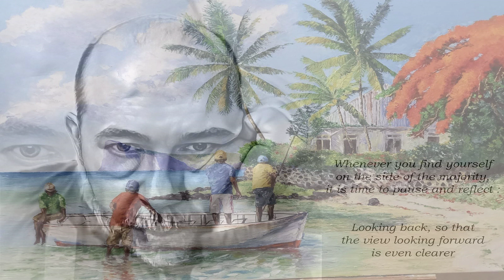Where Do You Go To